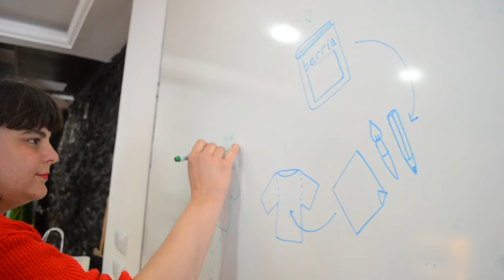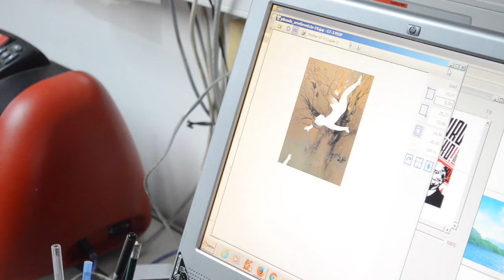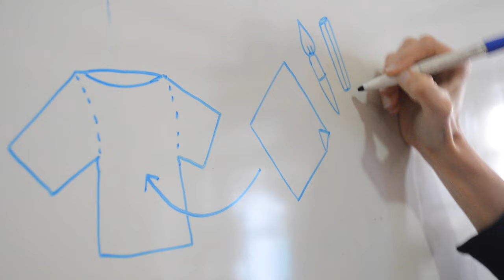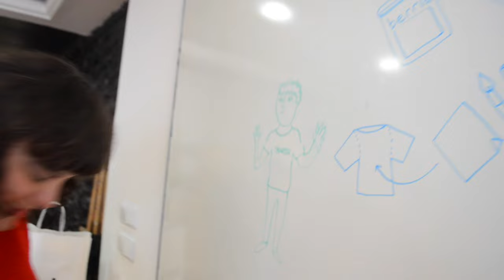Trixertak 2017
| BERRIAko albisteetatik abiatuta, Maite Mutuberria, Exprai eta Maite Caballero marrazkilari eta ilustratzaileek elastiko bat diseinatuko dute astero, apirilaren 27tik, ekainaren 29ra.